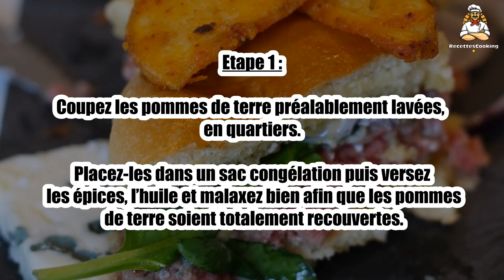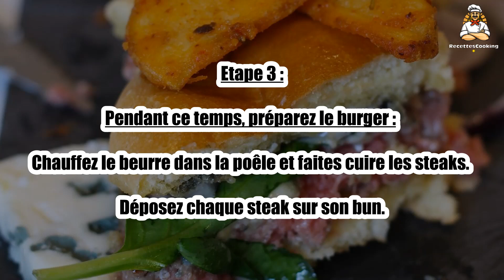Recette : Le menu McAdo (burger roquefort + potatoes) sur place ou à emporter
Bonjour à tous, aujourd’hui recettescooking.com vous présente la recette suivante : Le menu McAdo (burger roquefort + potatoes) sur place ou à emporter

TEMPS TOTAL : 45 min
Préparation : 15 min
Cuisson : 30 min

Ingrédients :

Pour les potatoes :

4 Grosses pommes de terre
1 cuil. à soupe Curcuma
1 cuil. à soupe Graine de cumin
1,5 cuil. à soupe Farine
Sel
1 pincée Piment d’espelette en poudre
2 cuil. à soupe Huile d’olive

Pour les burgers :

2 Buns
2 Steaks hachés
1 poignée Pousses d’épinards
70 g Roquefort
0,5 Oignon rouge
30 g Beurre

Etape 1 : Coupez les pommes de terre préalablement lavées, en quartiers.

Placez-les dans un sac congélation puis versez les épices, l’huile et malaxez bien afin que les pommes de terre soient totalement recouvertes.

Etape 2 : Ajoutez la farine et mélangez à nouveau.

Versez le contenu du sachet sur la plaque du four recouverte de papier cuisson et enfournez pour 30 min.

Etape 3 : Pendant ce temps, préparez le burger : chauffez le beurre dans la poêle et faites cuire les steaks.

Déposez chaque steak sur son bun.

Etape 4 : Faites fondre un peu de roquefort dans la sauce et versez sur les steaks.

Etape 5 : Saucez la poêle avec les chapeaux des burgers. Déposez quelques feuilles de salade, 1 à 2 rondelles d’oignon rouge et refermez avec les chapeaux imbibés de sauce.

00:00 Recette : Le menu McAdo (burger roquefort + potatoes) sur place ou à emporter
00:20 Informations sur le temps de cuisson
00:32 Ingrédients
00:46 Etape 1 : Le menu McAdo (burger roquefort + potatoes) sur place ou à emporter
01:00 Etape 2 : Le menu McAdo (burger roquefort + potatoes) sur place ou à emporter
01:16 Etape 3 : Le menu McAdo (burger roquefort + potatoes) sur place ou à emporter
01:29 Etape 4 : Le menu McAdo (burger roquefort + potatoes) sur place ou à emporter
01:43 Etape 5 : Le menu McAdo (burger roquefort + potatoes) sur place ou à emporter